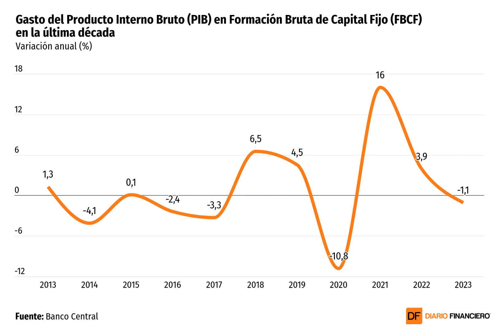DATA DF | ¿Cómo se encuentra la inversión en Chile? Proyecciones apuntan mejor escenario para 2025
Analistas esperan que menos incertidumbre local y condiciones financieras más favorables permitan a la formación bruta de capital fijo repuntar. Las proyecciones se alinean con las oficiales y llegan a un máximo de 8%.